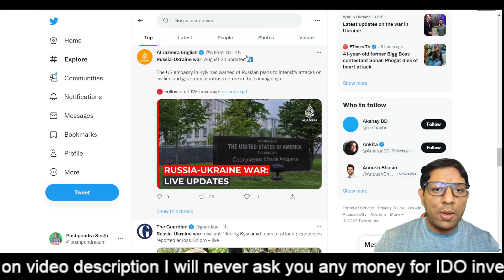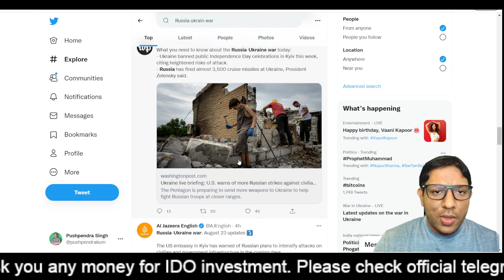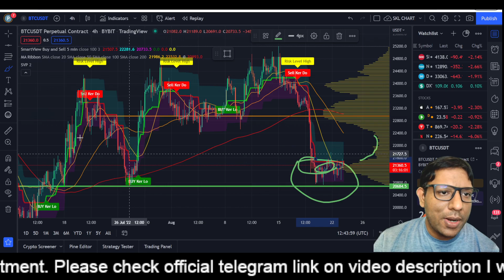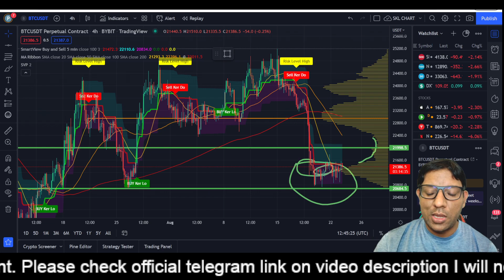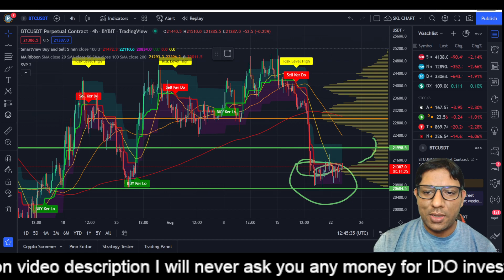Bitcoin Technical and Fundamental Analysis | Russia-Ukraine war: August 23 updates